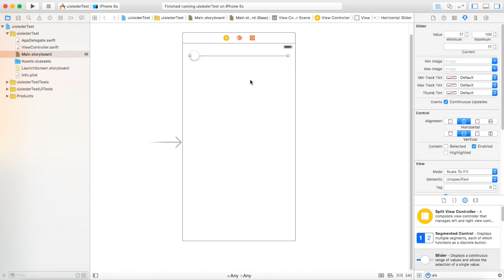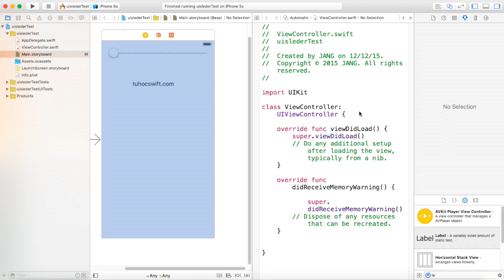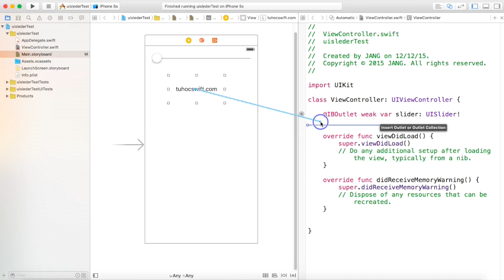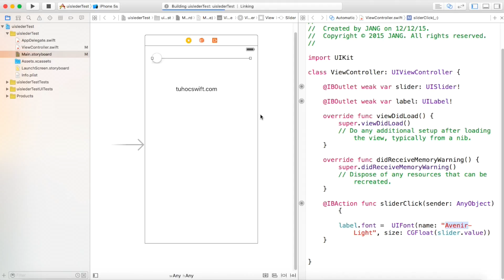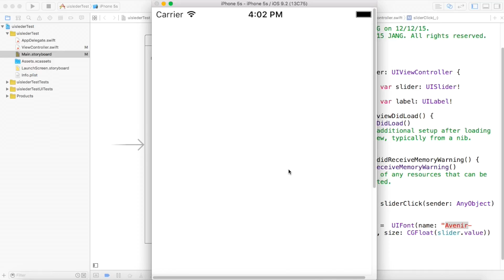Cách sử dụng UISLIDER IOS SWIFT-Lập trình swift 2016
This video is about intro tu hoc swift